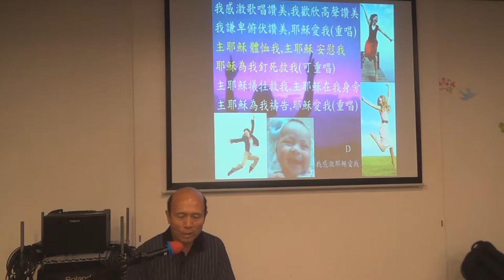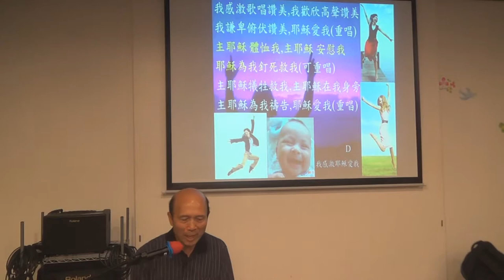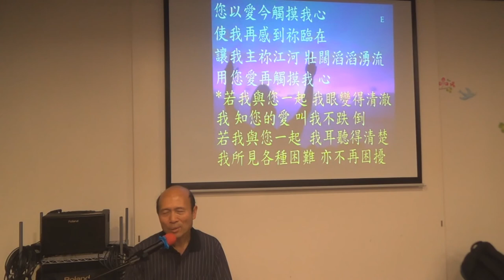帶領敬拜帶領弟兄姊妹進入神強烈的同在13-3-2016 葉牧師